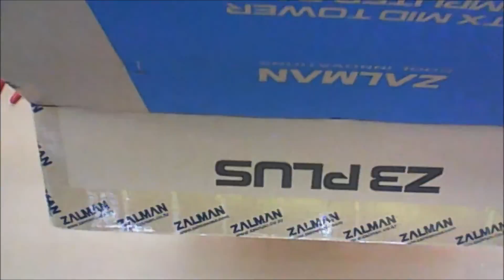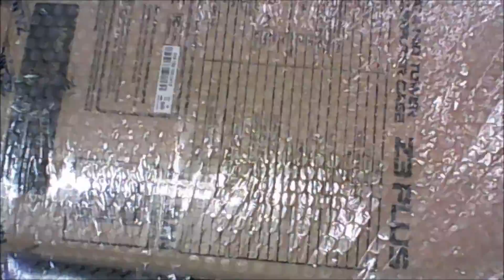소치까지 안전한 완벽포장 컴대문 조립컴퓨터